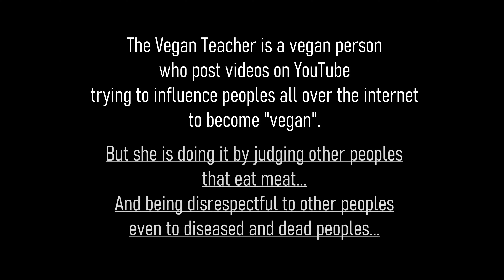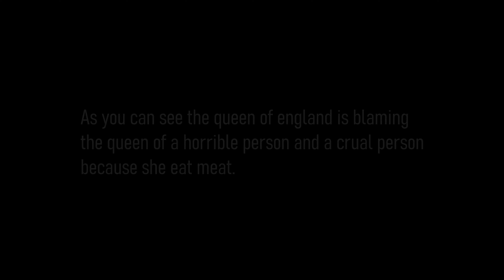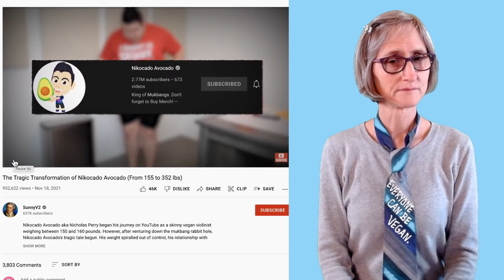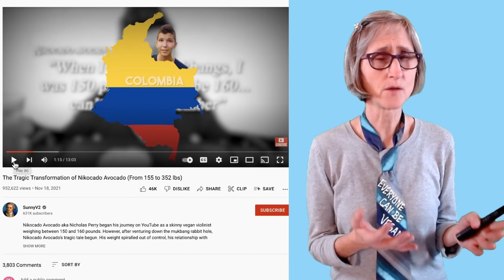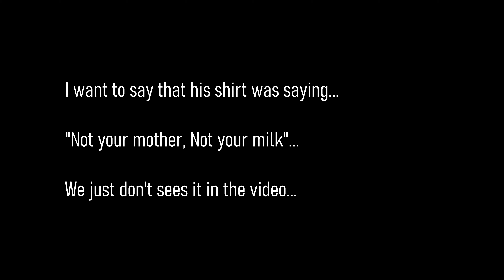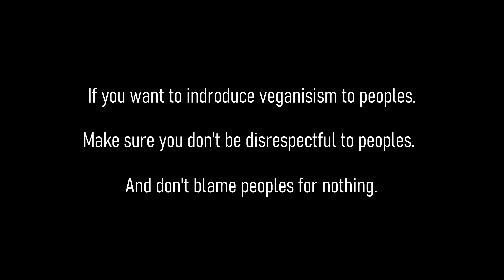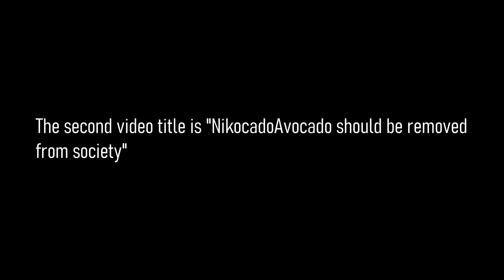The Vegan Teacher need to be removed from Youtube...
The vegan teacher keeps being disrespectful to people for being non-vegan.

My opinion is that she needs to be stopped somehow.